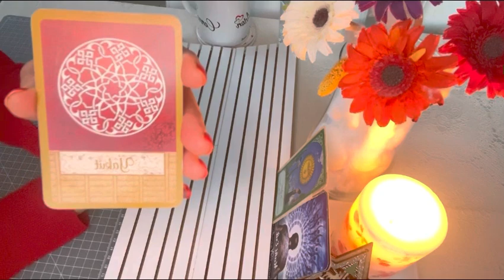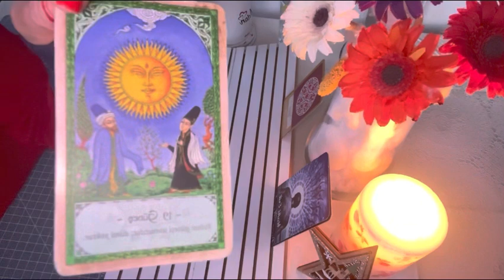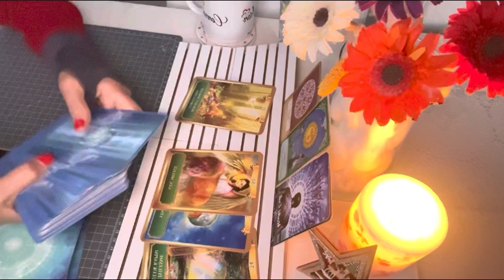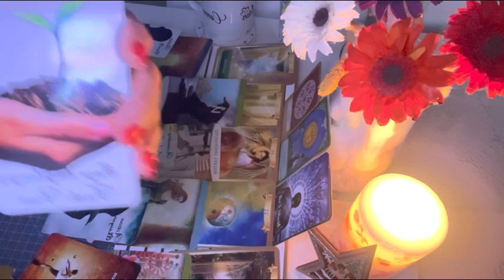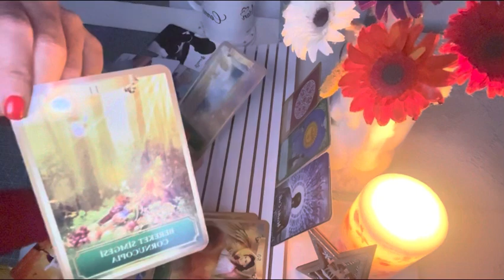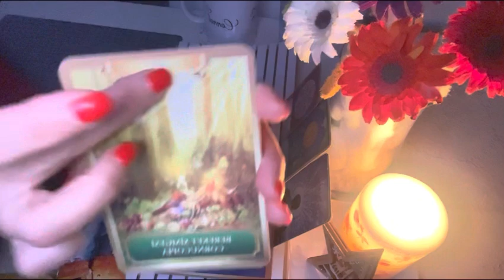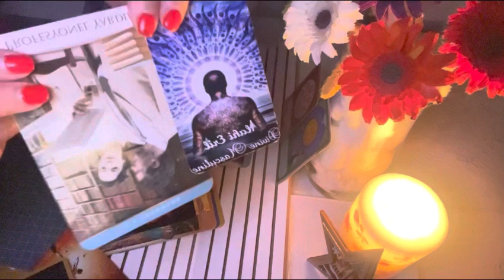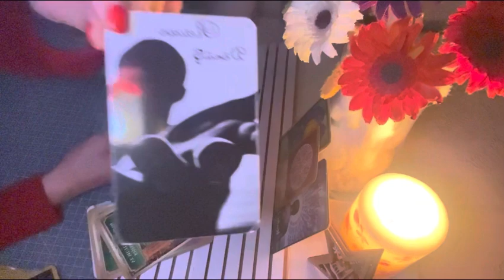“İlahi Eril💞19 Güneşin+Eril Gücüne Kavuş.”Part-3